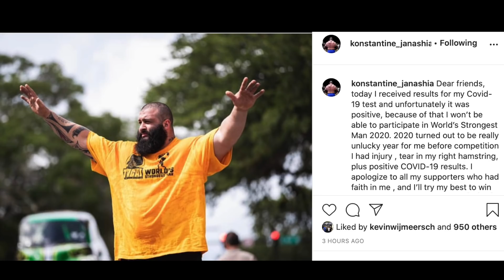Two More Athletes Withdraw From The World's Strongest Man 2020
11 X World's Strongest Man competitor
2016 Europe's Strongest Man
2016 Ultimate Strongman World Champion
2 X Britain's Strongest Man
2017 UK's Strongest Man,